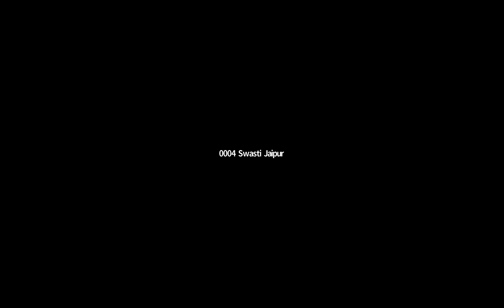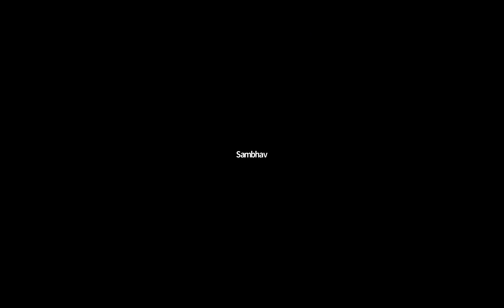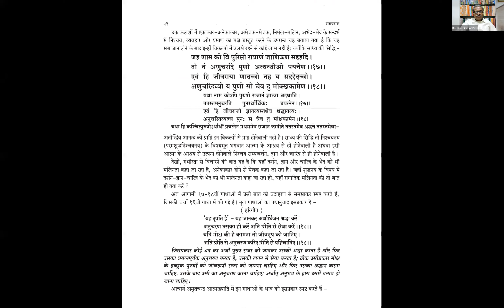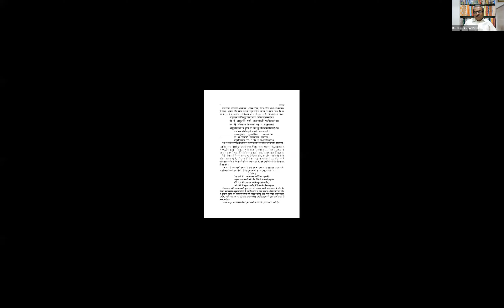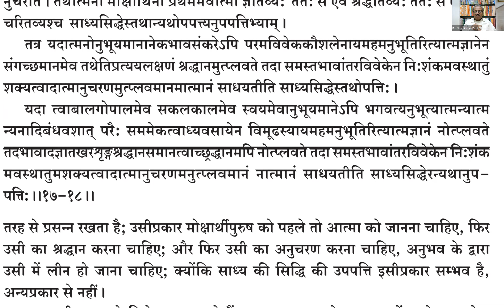डॉ. शान्तिकुमार जी पाटिल : विषय - समयसार : दिनांक - 24.02.21